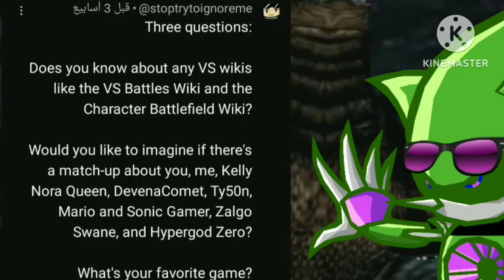QNA Time 2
credit to some people that did the metal sonic renders i used: Nibroc-Rock, and JaysonJeanChannel

the gameplay in the background is godzilla unleashed and godzilla save the earth

Musics that were used in this video:
Stardust speedway past future - sonic mania
flying battery zone act 1 - sonic mania
find your flame - sonic frontiers
stardust speedway good future - sonic CD